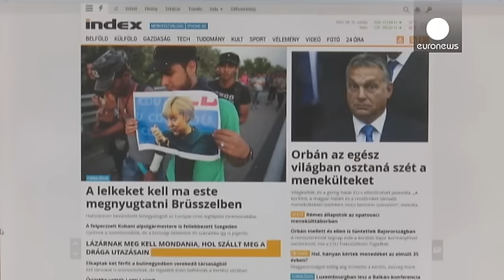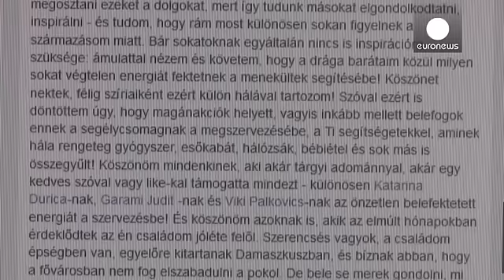Hungria: a cobertura mediática da crise migratória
Os meios de comunicação húngaros estão cada vez mais envolvidos com a cobertura jornalística da crise dos migrantes.

Desde o início do verão todas as questões internas, entre elas os vários escândalos de corrupção, passaram para segundo plano e, a pouco e pouco, foram substituídos por notícias sobre a crise migratória. Mas, os húngaros estão a ficar cansados com o bombardeamento mediático a que têm estado sujeitos e consideram que é uma forma de desviar a atenção de outros problemas.